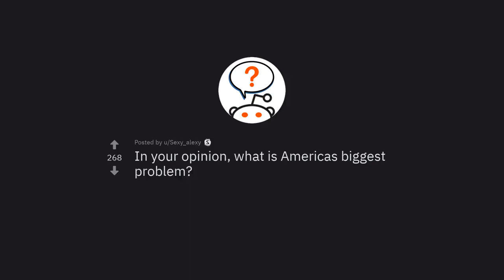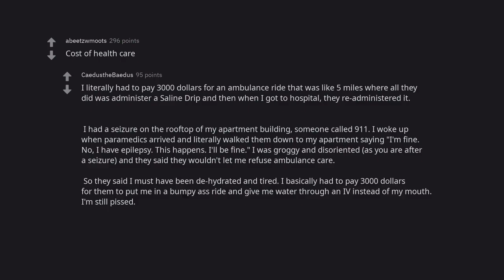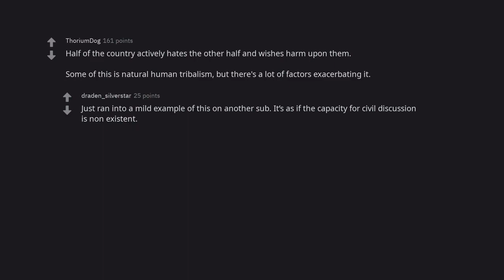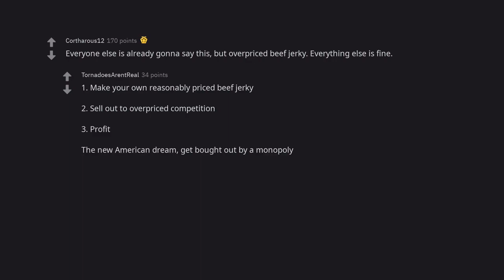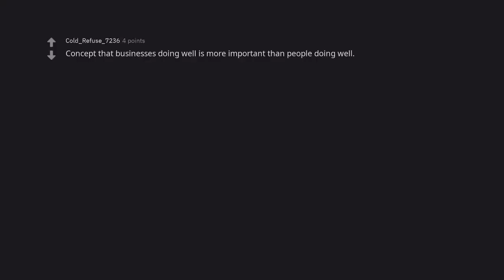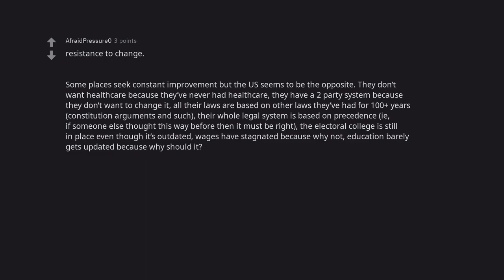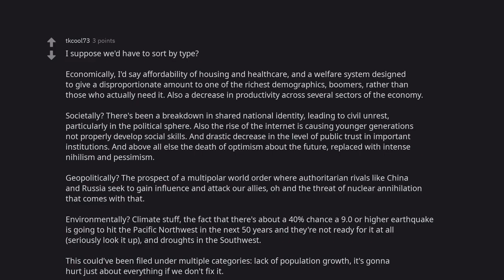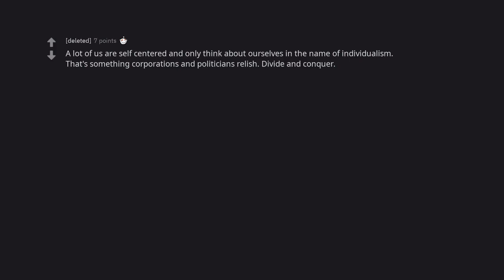What is America's biggest problem?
We really appreciate your support and we hope you enjoyed the content. Your support helps us create even more amazing content for you. ❤️

Thanks again and we'll see you in our next video!